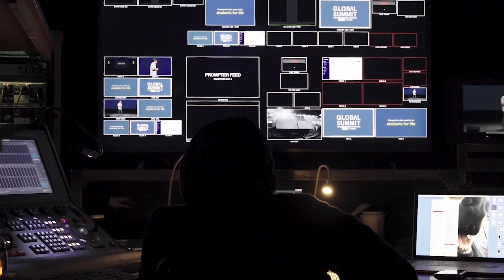TAIT 2024 Review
For 45+ years, TAIT has imagined beyond expectations. Together with our clients, our global team of passionate artisans envision, create, and deliver experiences that move audiences around the world. From strategic visioning to delivery, across markets and media, we are united by a belief that anything is possible.